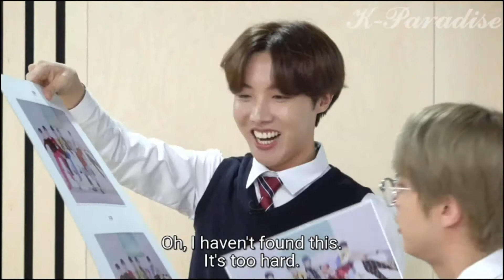RUN BTS ep 112 best funny moments that could make you laugh louder